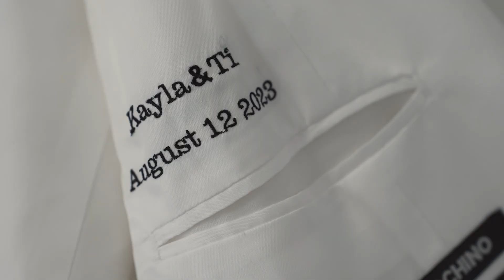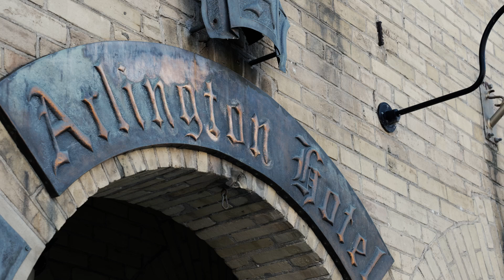Kayla & Ti Wedding Cinematic | Indigo Love Studios 💍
There is beauty in the unpredictable. POV: the swelling violins make you sway softly on the balcony, twirl gracefully in the streets. and a surprise visit from dancing dinosaurs get you popping champagne bottles and showing off your funky groove!

That was exactly the brilliant dichotomy of Kayla & Ti's wedding at the River's Edge in Paris. Their sentimental, yet playful guests helped this sweet couple tap into both their tender and carefree sides that day.

Indigo Love Studios is a team of hopefully romantic wedding photographers and videographers based in Toronto, Canada capturing the greatest love stories of our generation - yours. With a focus on fine art, fashion, and real feelings, we traverse lands far and wide to show that your special day is more than just a fairytale.